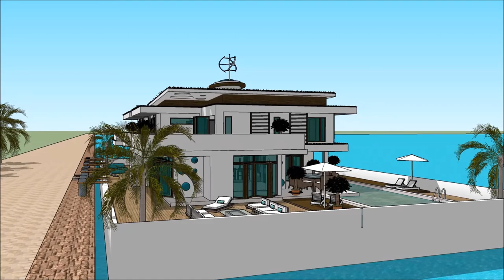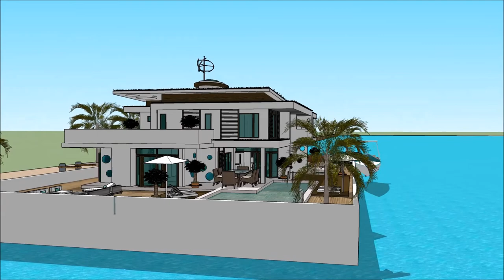Hausboot luxus architektur ausstellungen architekt 3d gebai sketchup haus des meres bootshaus 2018 p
The floating house villa houseboatzania launching an innovative high-end luxury yacht floating house villa mansion home design potentially as a display of exhibition of the Hausboot luxus architektur ausstellungen architekt 3d gebai sketchup haus des meres bootshaus 2018 p.

The collection of the Floating house villa houseboatzania concept of Hausboot luxus architektur ausstellungen architekt 3d gebai sketchup haus des meres bootshaus 2018 p consists of high luxury and architectural art pieces in minimalism combined with living on the waterfront of the harbour.

The floating house villa mansion yacht design has the basis to sustain living with high standards and contemporary structural design - Hausboot luxus architektur ausstellungen architekt 3d gebai sketchup haus des meres bootshaus 2018 p with numerous of prospects for excessive living and
celebrating the desire of life worldwide: